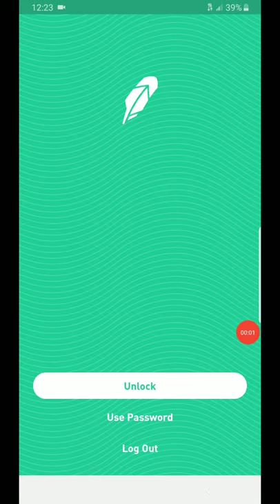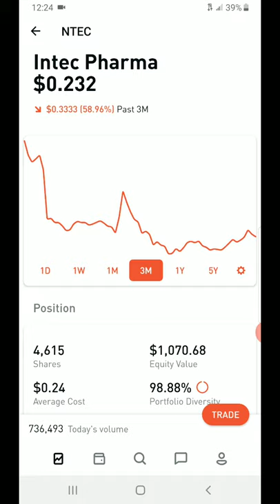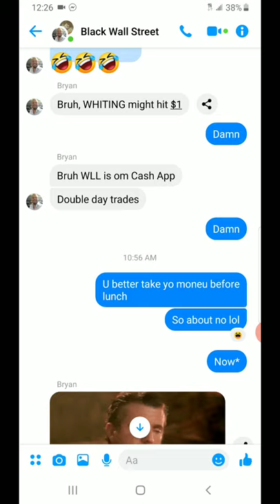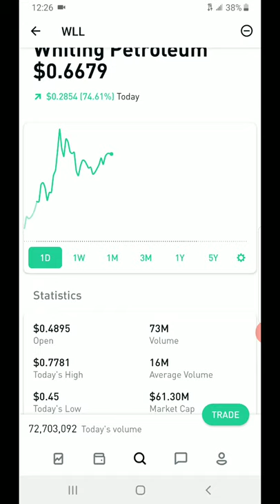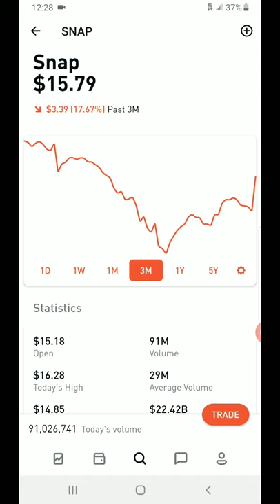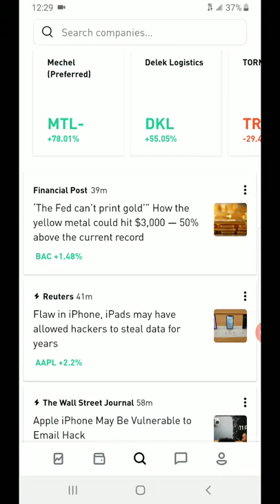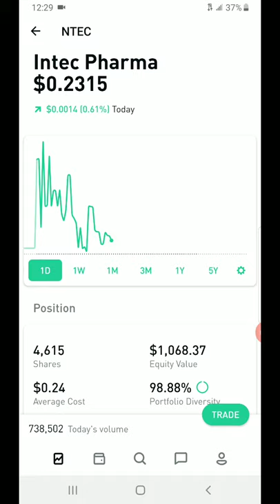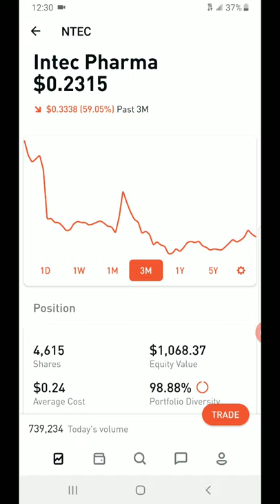🤑🤑🤑🤑WLL MRO NRZ🚀🚀🚀🚀🚀 NTEC ??? STOCKS TAKING OFF !!!!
If you want to donate to charity send payments to DiegoJames1 cash ap